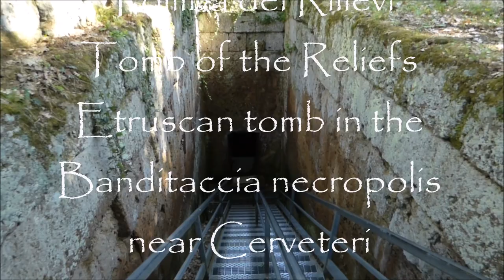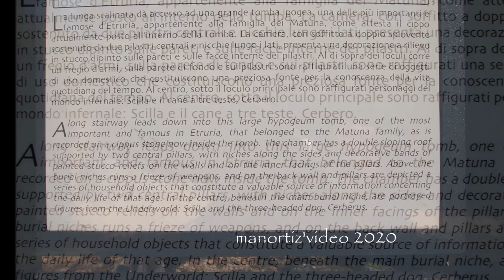Etruscan Tomb of the Reliefs in the Banditaccia Necropolis near Cerveteri, manortiz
The banquet is over, the dining equipment is stowed, and the warriors sleep on in this Etruscan dining room, yet the evocative signs of a lively scene draw the viewer into the ancient world. These evocations of an Etruscan banquet—from the cushions to the drinking equipment to the armor hung on pegs on the walls—are situated firmly in the funereal sphere, one that is replete with reminders not only of life but also of death. In tomb interiors we find some of our most important and compelling evidence for an understanding of the first millennium B.C.E. world of the Etruscans.
he Tomb of the Reliefs (Italian: Tomba dei Rilievi) is a late fourth or early third century B.C.E. rock-cut tomb (hypogeum) located in the Banditaccia necropolis of the ancient Etruscan city-state of Caere (now Cerveteri) in Italy (a necropolis is a large, ancient cemetery). The tomb takes its name from a series of painted stucco reliefs that cover the walls and piers of the tomb chamber itself. Unlike some of its neighbors that are covered mounds of earth (tumulus-type tombs), the Tomb of the Reliefs is of the rock-cut type and was excavated at a considerable depth in the bedrock, approached by a steep dromos (entranceway). This elite tomb once accommodated several dozen burials and is located, likely not by accident, close to an important tumulus-type tomb from the earlier Orientalizing period.
The plan of the tomb is roughly quadrangular. The entire tomb and all of its features have been carved from the bedrock (a type of volcanic mudstone known as tufo). The central block of the room, supported by two piers, is flanked by a series of niches for burials that have been styled to resemble the dining couches (klinai) of the ancient world. Decorative pilasters with volute (scroll-shaped) capitals separate the niches one from the other (see image below).
The tomb’s bas relief (low relief) decoration consists of carved bedrock features that have been stuccoed and painted. The decorative schema evokes the interior of an aristocratic house that is prepared to host a banquet / drinking party. The provisions for banqueters include cups and strainers hanging from pegs. The soldiers’ armor—shields, helmets, greaves (protective armor for the lower leg)—has been stowed by hanging it from pegs. The pilasters are also decorated, with the items depicted including a range of tools and implements as well as the depiction of a small carnivore, perhaps a weasel.
Beneath the central niche of the rear wall we find an allusion to the afterlife. There, under the side table we find, in relief, the hellhound Cerberus and an anguiped (serpents for legs) demon—perhaps the Etruscan god Charun who conducted the souls of the departed to the afterlife? This central niche, equipped with footstool, may have been intended for the male and female heads of the family.
The Matunas family is identified as the owner by way of an inscribed cippus (a small pillar). The inscription reads “Vel Metunas, (son) of Laris, who this tomb built.” A locked strongbox included in the relief may be meant to represent the container for storing the records of the family’s deeds (res gestae).
Interpretation
The Tomb of the Reliefs is unusual in the corpus of Etruscan tombs, both for its richness and for its decorative scheme. The Matunas family, among the elite of Caere, make a fairly strong statement, by means of funerary display, about their familial status and accomplishments, even at a time when the cultural autonomy of the Etruscans—and of Caere itself—had already begun to wane. The funeral banquet remains an important and vibrant theme for Etruscan funerary art throughout the course of the Etruscan civilization. This convivial and festive rendering demonstrates to us that the funeral banquet not only sent the deceased off to the afterlife but also reinforced ties and status reminders among the community of the living.
Essay by Dr. Jeffrey A. Becker